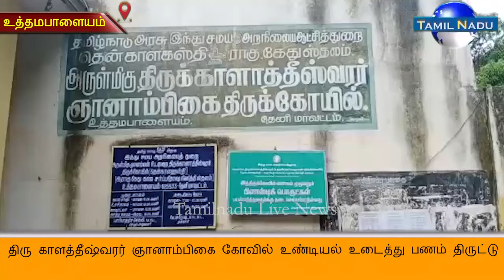திரு காளத்தீஷ்வரர் ஞானாம்பிகை கோவில் உண்டியல் உடைத்து பணம் திருட்டு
தேனி மாவட்டம் உத்தமபாளையத்தில் அமைந்துள்ளது பிரசித்தி பெற்ற திரு காளத்தீஷ்வரர் ஞானம்மன் திருக்கோவில் இக்கோவில்காலஹஸ்தி அடுத்தபடியாக ராகு கேது பூஜைக்கு மிகவும் பிரசத்தி பெற்ற தலமாக இக்கோவில் விளங்குகிறது இக்கோவிலை தென் காளஹஸ்தி என்று அழைக்கப்படுகிறது.இக்கோவிலில் தினசரி பூஜைகள் மற்றும் சுபமுகூர்த்த தினங்களில் ஏராளமான திருமணங்கள் நடைபெற்று வருகிறது இதற்காகநாள்தோறும் ஏராளமான பக்தர்கள் இக்கோவிலுக்கு வந்து செல்கின்றனர் நேற்று வழக்கம்போல் பூஜைகளை முடித்து விட்டு கோவிலில் அடைத்து சென்ற பூசாரி மற்றும் கோவில் பணியாளர்கள் இன்று காலைமீண்டும் கோவிலை திறந்து உள்ளே சென்று பார்த்தபோது கோவிலில் 2 உண்டியல்கள் உடைக்கப்பட்டு இருப்பதை கண்டு அதிர்ச்சி அடைந்தனர். இதனையடுத்து உடனடியாக உத்தமபாளையம் காவல்துறையினருக்கு தகவல் தெரிவிக்கப்பட்டது.இதனையடுத்து விரைந்து வந்த உத்தமபாளையம் காவல்துறையினர் சம்பவ இடத்தில் சிசிடிவி காட்சி, மோப்ப நாய் மற்றும் கைரேகை நிபுணர்களை கொண்டு விசாரணை மேற்கொண்டு வருகின்றனர்.மேலும் உடைக்கப்பட்ட உண்டியலில் ஒரு உண்டியல் கடந்த மார்ச் மாதமும் மற்றொரு உண்டியல் கடந்த வாரமும் கோவில் நிர்வாகம் சார்பாக திறக்கப்பட்டு உண்டியலில் உள்ள காணிக்கைகள் எண்ணிக்கைக்கு உட்படுத்தப்பட்டு உண்டியலில் இருந்து எடுக்கப்பட்டுள்ளது என்று கோவில் நிர்வாகம் சார்பில் கூறுகின்றனர்.எனினும் கோவில் உண்டியல் உடைக்கப்பட்டு பணம் திருடு போனது குறித்து திருடுபோன பணத்தின் மதிப்பு குறித்தும் திருட்டில் ஈடுபட்ட மர்ம நபர் குறித்தும் உத்தமபாளையம் காவல்துறையினர் வழக்குப் பதிவு செய்து விசாரணை மேற்கொண்டு வருகின்றனர்.கோவில் உண்டியல் உடைக்கப்பட்டு பணம் திருடப்பட்ட சம்பவம் உத்தமபாளையம் பகுதியில் பரபரப்பை ஏற்படுத்தி உள்ளது.